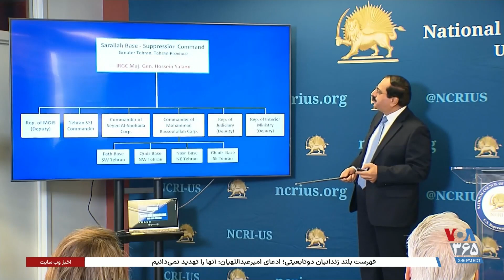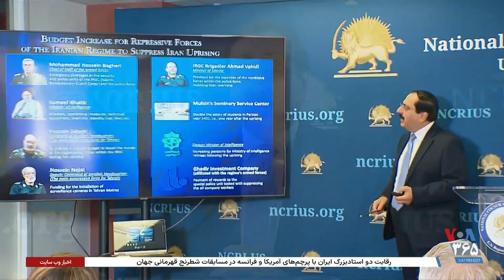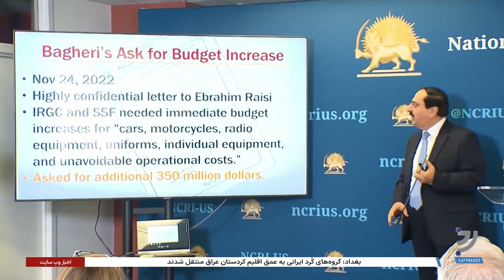گزارش فرهاد پولادی از کنفرانس خبری معاون دفتر نمایندگی «شورای ملی مقاومت ایران»؛ واشنگتن